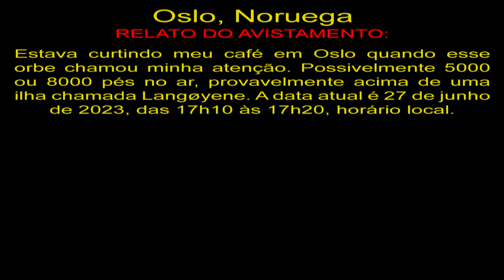Morador Filma OVNI Sobre o Mar em Oslo, Noruega Resident Films UFO Over the Sea in Norway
Oslo, Noruega
Estava curtindo meu café em Oslo quando esse orbe chamou minha atenção. Possivelmente 5000 ou 8000 pés no ar, provavelmente acima de uma ilha chamada Langøyene. A data atual é 27 de junho de 2023, das 17h10 às 17h20, horário local.

OVNIS Reais
Real UFO
НЛО